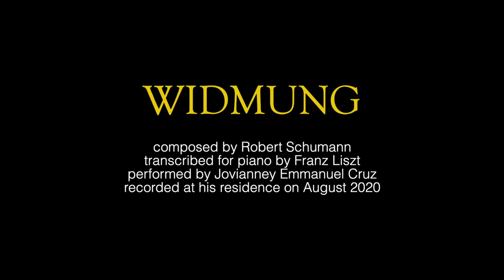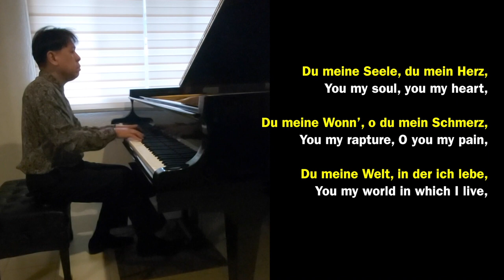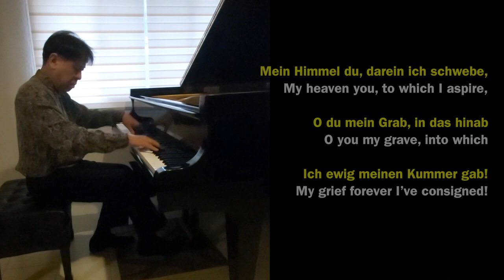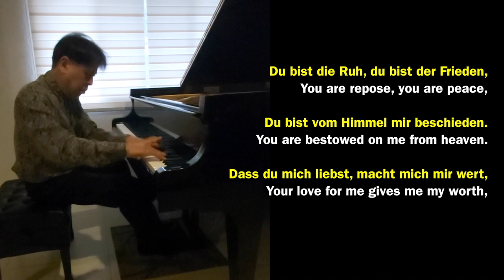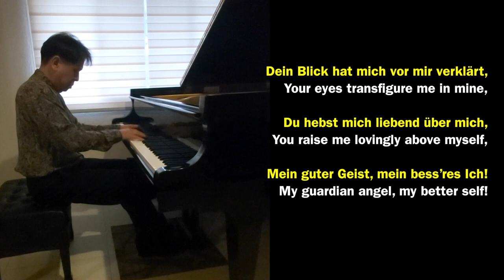Memoirs, Memories, In Memoriam SOLOMON MIKOWSKY